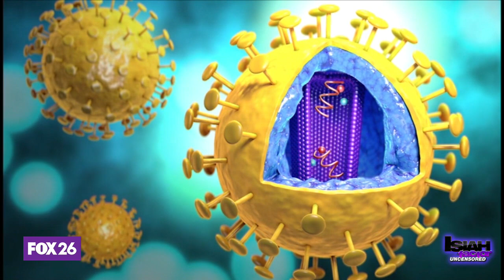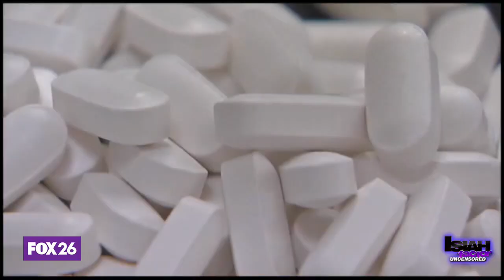Moderna’s COVID-19 vaccine paves way for HIV vaccine research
The research done for the COVID-19 vaccine is set to help create a similar vaccine that would help prevent the spread of HIV. We talk to the AIDS Foundation of Houston about the trials that are now underway.